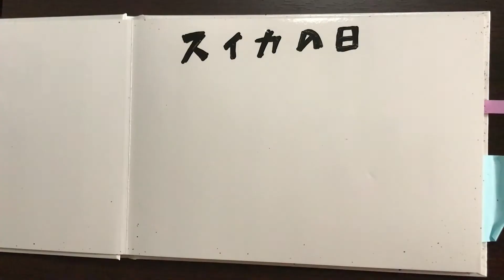今日は何の日7月27日 スイカの日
【スイカの日　7月27日】

スイカ生産者のグループが制定。

日付はスイカの縞模様を綱に見立てて、「な（7）つのつ（2）な（7）」（夏の綱）と読む語呂合わせから。スイカの消費拡大が目的。

スイカについて
原産は南アフリカで、日本には室町時代以降に中国から伝わったとされている。漢字では「西瓜」と書くが、これは中国語に由来したもので、中国の西方（中央アジア）から伝来した瓜ということでこの名称が付いた。

英語では「ウォーターメロン（watermelon）」というように、果肉の90％以上が水分で、ブドウ糖や果糖、ビタミンA、カリウムなどをバランスよく含んでいる。園芸分野では「野菜」に分類されるが、青果市場での取り扱いや、栄養学上の分類では「果物」に分類される。

この動画作成者の人生ショートストーリー